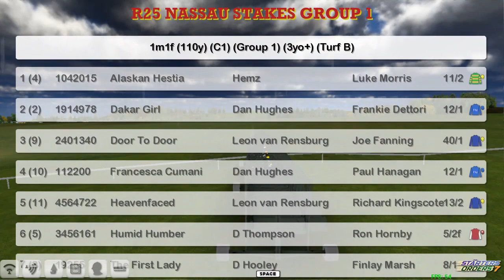FR WK8 R25 NASSAU STAKES GROUP 1